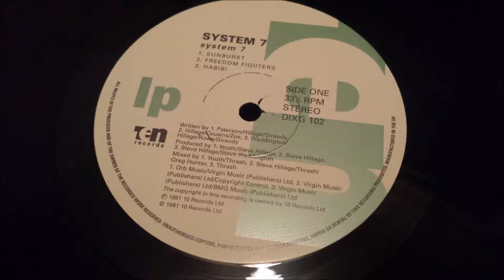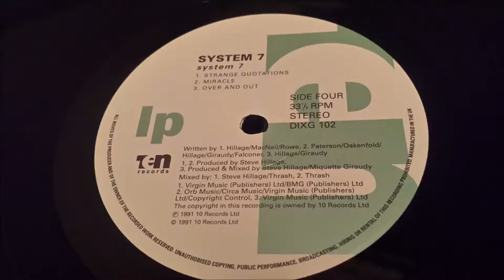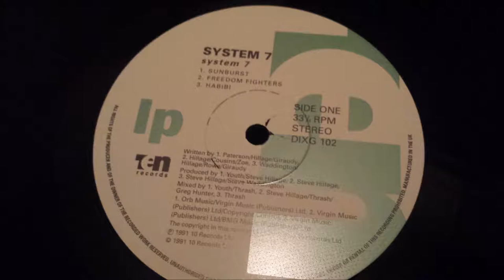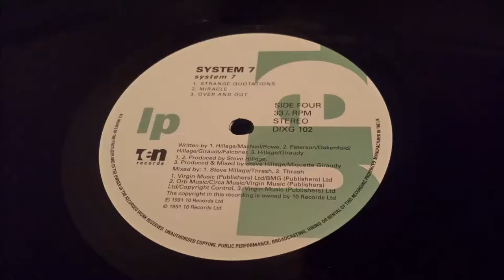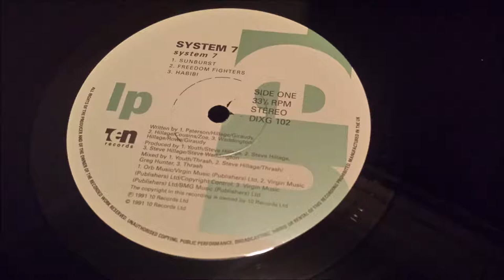System 7 - Freedom Fighters